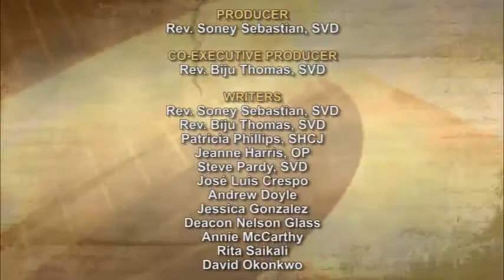iGod Today with Fr. Soney Sebastian, SVD; Today's topic: Real Change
Today’s reading follows immediately after the short accounts of Jesus’ baptism and temptations in the desert that Mark gives. It is the beginning of his public ministry. The reading consists of two main parts – a summary of Jesus’ teaching and the first response to it. As the passage opens we are told that John has been arrested. So Jesus begins his ministry by proclaiming the Gospel, the Good News, of God. It is summed up in the words: “The time (kairos) has come and the Kingdom is close at hand. Repent and believe in the Good News.” It is so simple a statement but is rich in meaning. One can say that the whole of the Gospel message is contained in those two sentences. We may comment on the following words: kairos, kingdom, repent believe in. The time of fulfilment: this is a translation of the Greek word kairos (kairos). Kairos refers to a moment when something is ripe to happen, it is the lucky moment. And that exactly describes the appearance of Jesus, an appearance which the whole of the Old Covenant has been preparing and waiting for and leading up to. The Kingdom of God is at hand: The whole of Jesus’ message centres round the idea of the ‘Kingdom of God’. It was the coming of that Kingdom which he proclaimed; it was the core of his teaching. Kingdom here does not refer to a place. It points to the ruling power of God, a power based above all on love. Wherever the love of God prevails in our world we can say that the Kingdom is there. Love essentially involves other people so the Kingdom is not a place or an action but harmonious and interacting relationships. Jesus came to call every single person to belong to such a world. It is the reign of God. Repent…: Here we have the basic steps needed to become fully a Kingdom person. First, we need to repent. ‘Repent’ means for most people being sorry for something done in the past. That is not excluded here but it really means a radical change in one’s thinking, in this case, about the meaning and purpose of life and how that life is to be lived. Jesus is calling for a radical conversion and to embrace his vision of life. …and believe in the Gospel: And how is this radical change to be achieved? By believing in the Gospel. For many Christians, belief means the total acceptance of the teachings of Christ as interpreted for us by the Church. But something more is asked of us here. We are asked not just to believe but to believe IN. It is one thing to believe something but it may not affect our lives very much. But to believe IN the message that the Gospel brings, we are asked for a total investment, immersion of ourselves and not just in accepting as doctrines. We are called to live our lives and pattern it after the model of Jesus himself. The second part of the reading gives us a dramatic example of some people who did just what Jesus was asking for. The calling of his first disciples. Jesus said to them: “Come after me and I will make you fishers of people.” There and then, they dropped their nets, their whole means of livelihood and went after Jesus. The emphasis here is the total commitment to the Way and vision of Jesus which is symbolised by the total abandoning of the boats and family members. Here we have that radical change of life, taking place. They follow Jesus with total trust. As they go off, they have no idea where they are going or what it will entail. They believe IN Jesus, put all their trust in him. They were to meet many trials and tribulations on the way but they never regretted the step they took. Only by following their example will we too have the same experience. The only guarantee we have is that those who did take Jesus’ call seriously and lived it out to the full know that they made the right choice. To be a true follower of Jesus I need the radical change in me and it has to occur constantly. Lord help me to follow you everyday believing IN your words that only it has the power to grant me eternal life. Amen.